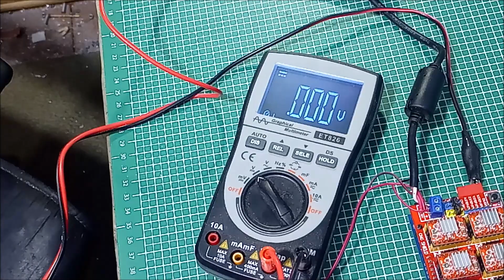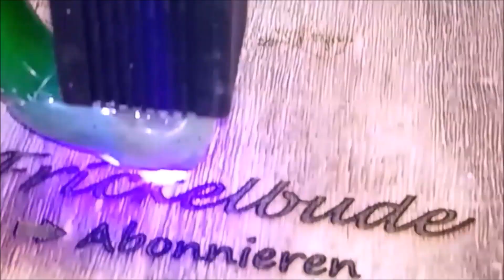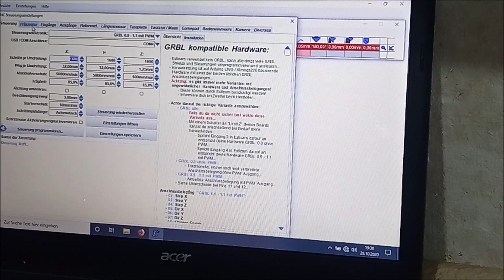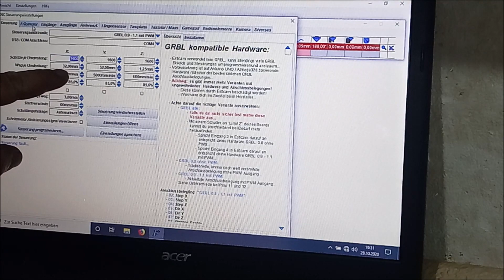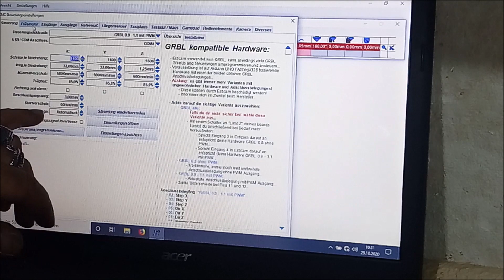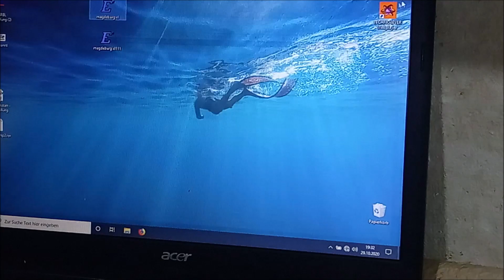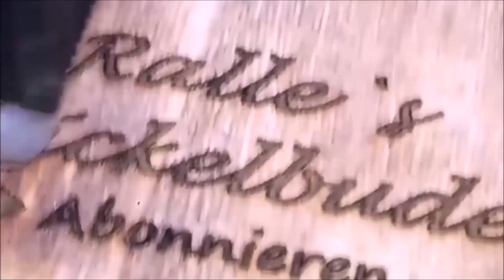DIY CNC Laser -Fräse,Arduino,CNC Shield V3,Estlcam Einstellungen,Aschluss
heute geht es um die elektronik,der steuerung und den einstellungen.als hardware verwende ich einen arduino uno mit cnc shield v3.0 und einem 12v/12a netzteil.

nachdem ich echt erschrocken über die riesen resonanz meiner fräse war habe ich nun ein video gemacht,wo wirklich jede einzelheit zu sehen ist,auch wenn man manche besser nicht sehen sollte.einem nachbau sollte so hoffentlich nichts im wege stehen.

bei diesem baubericht ist es mir besonders wichtig so einfach,stabil und billig wie möglich zu bauen,der nachbau sollte für niemanden ein problem darstellen,spezialwerkzeuge oder ein maschinenpark werden nicht benötigt.
antriebstechnisch sind die komponenten einer mpcnc verwendet,da ich bei dieser fräse reine resteverwertung meiner alten projekte betreibe.auch hier soll noch ein laser verbaut werden.

in meinem fall hat die fräse einen arbeitsbereich von 1030x830x98,aber auch das kann frei gewählt werden.

preislich sollte es machbar sein,das gute stück unter 800 euro zu bauen.

BENÖTIGTES MATERIAL KLEINE FRÄSE

4 stück nema 17

1 stück arduino + cnc shield

1 stück netzteil

gt2 riemen mit pulleys

umlenkrollen glatt und gezahnt

4 stück motorhalter

BENÖTIGTES MATERIAL GROSSE FRÄSE

4 stück nema 23

4 stück tb6600

4 stück motorhalter nema 23

arduino mit screwboard

umlenkrollen (gezahnt ungezahnt) riemen und pulleys nach wahl

FÜR BEIDE MASCHINEN!!!

2 stück netzfilter

einer ODER zwei winkel

2 stück aluminium 4-kant

aluplatte mindestens 150x150 und 150x300 ab 10mm stärke
zwei mal zwei linearführungen mit jeweils 4 linearlagern (je dicker je besser) länge nach wahl
schrauben
geschirmtes ölflexkabel min 4-adrig